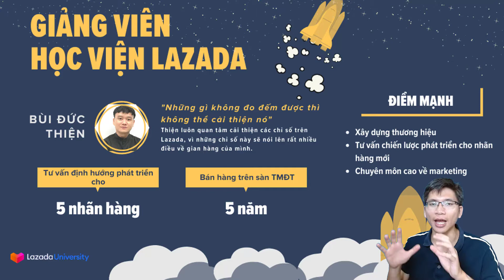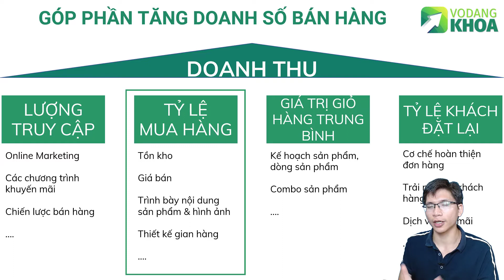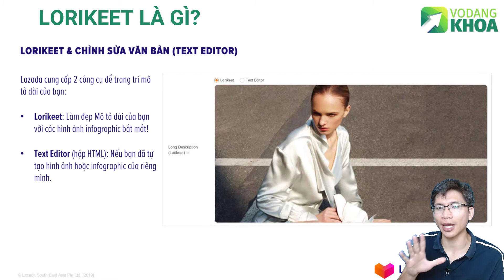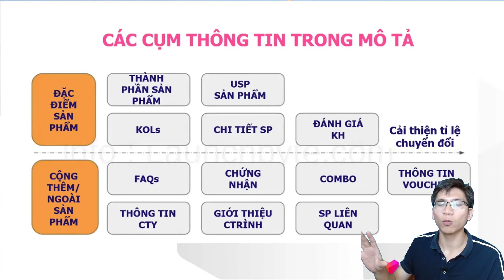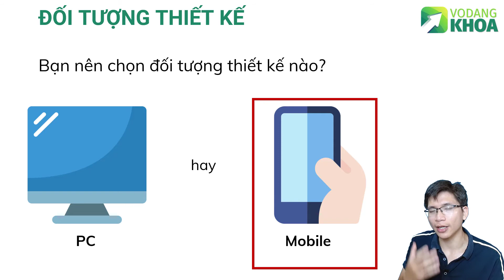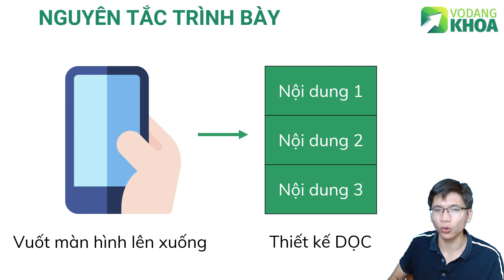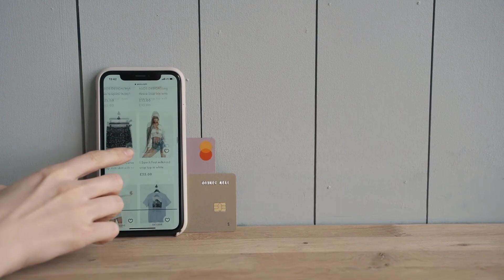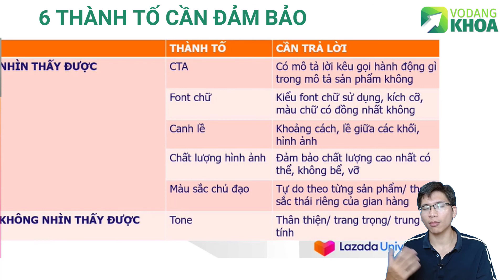Thiết kế trang sản phẩm tỷ lệ chuyển đổi cao | Bí quyết bán hàng Lazada | Võ Đăng Khoa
Bí quyết bán hàng trên Lazada hiệu quả thông qua việc đăng sản phẩm trên lazada chuyên nghiệp và có tỷ lệ chuyển đổi cao

Trong video này sẽ hướng dẫn làm thế nào để có một trang mô tả sản phẩm chuyên nghiệp và có tỷ lệ chuyển đổi mua hàng cao giúp bạn tăng doanh số bán hàng một cách hiệu quả.

Đây là cách bán hàng lazada hiệu quả mà rất nhiều nhà bán hàng lớn đã và đang áp dụng giúp họ có nhiều đơn hàng hơn mỗi ngày cũng như bùng nổ doanh số trong những kỳ campaign lớn.

Nếu bạn đang tìm hướng dẫn đăng sản phẩm lên Lazada thì video này dành cho bạn. Không chỉ giúp bạn thiết kế một trang sản phẩm chuyên nghiệp mà còn giúp bạn cải thiện tỷ lệ mua hàng.

0:40 Tại sao phải thiết kế sản phẩm/ Sử dụng Lorikeet
2:15 Lợi ích của việc thiết kế trang sản phẩm chi tiết / Sử dụng Lorikeet
3:25 Lorikeet là gì
3:50 Các thông tin cần có trong mô tả sản phẩm
6:02 Đối tượng thiết kế mô tả sản phẩm
8:42 Nguyên tắc trình bày nội dung sản phẩm
9:56 6 Yếu tố cần đảm bảo khi thiết kế trang sản phẩm

Ngoài ra, tiếp tục xem phần 2 trong video tiếp theo nhé.

🔥 THAM GIA CỘNG ĐỒNG CÙNG KHOA NHÉ!

Chủ tài khoản: Võ Đăng Khoa

🔥 CÁC VIDEO HỮU ÍCH KHÁC TRÊN KÊNH

♥ Chân thành cảm ơn các bạn đã luôn ủng hộ và đồng hành cùng Khoa ♥